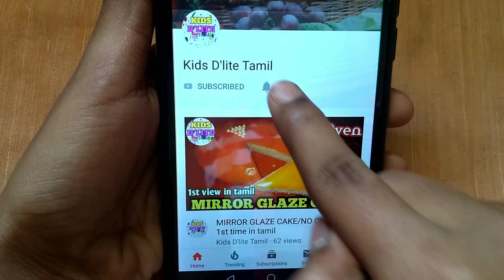Hakka noodles/restaurant style Hakka noodles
ingredients:
noodles - 1 packet
carrot,beans,capsicum - 1 cup
pepper crushed - 1/4 tsp
sesame seeds for garnishing

try this veg Hakka noodles at your home and enjoy.

give your suggestions and feedback on comment  section below...